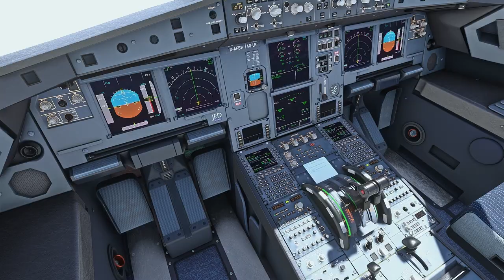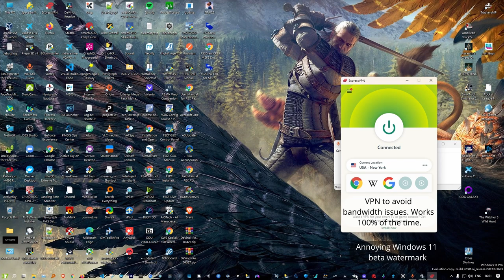[MSFS] Beijing Daxing Landing